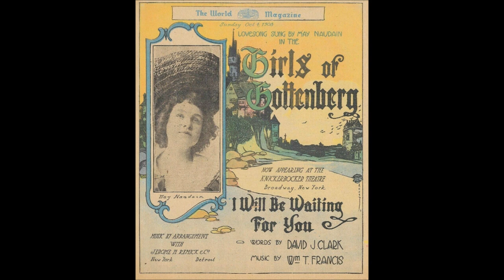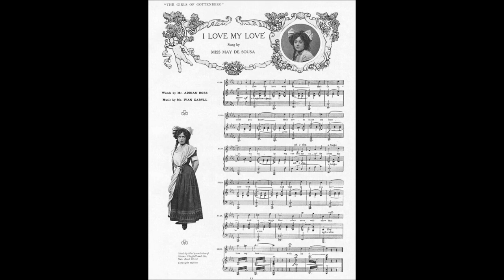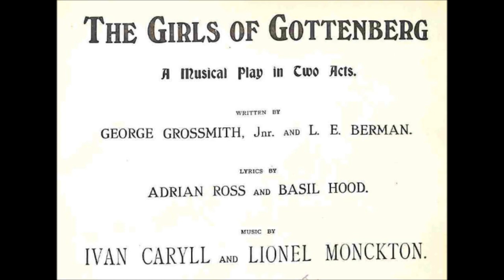"Frieda" song from The Girls Of Gottenberg = Elise Stevenson (1908) M. E. Rourke, Jerome D. Kern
"Frieda"

Song from The Girls Of Gottenberg

Elise Stevenson

1908

Victor 5641

Words by M. E. Rourke